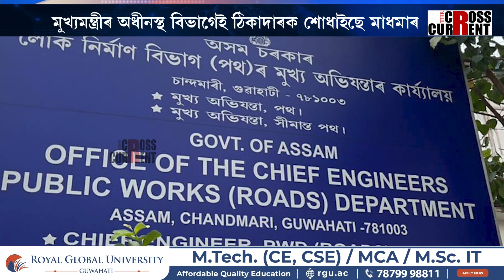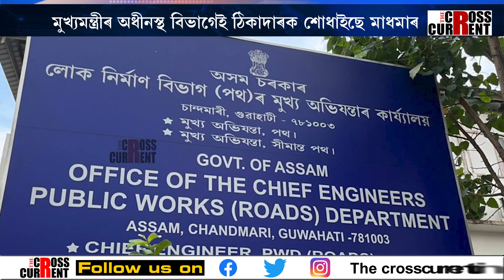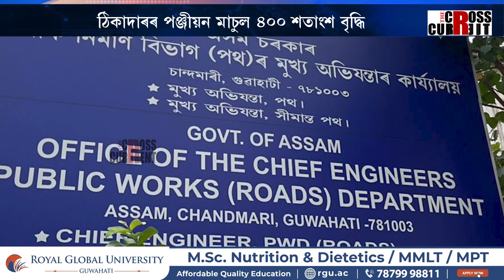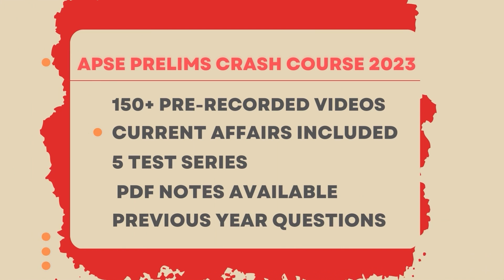ঋণত ডুবিছে চৰকাৰ। মুখ্যমন্ত্ৰীৰ অধীনস্থ বিভাগেই ঠিকাদাৰক শোধাইছে মাধমাৰ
ঋণত ডুবিছে চৰকাৰ। মুখ্যমন্ত্ৰীৰ অধীনস্থ বিভাগেই ঠিকাদাৰক শোধাইছে মাধমাৰ। ঠিকাদাৰৰ পঞ্জীয়ন মাচুল ৪০০ শতাংশ বৃদ্ধি। লোকনিৰ্মাণ (পথ) বিভাগে বৃদ্ধি কৰিলে মাচুল।